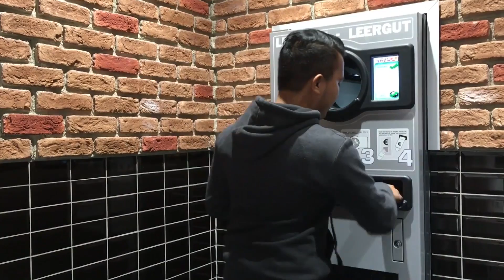Tong Sampah di Jerman Keren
Kesadaran warga Jerman akan sampah sangat tinggi, nggak heran jika negara ini berhasil mengatasi masalah sampah. Apalagi aturan yang ketat membuat warganya enggan untuk melanggar. Jika benar-benar melanggar, siap-siap didenda sebesar Rp 400 ribu. Selengkapnya cek di